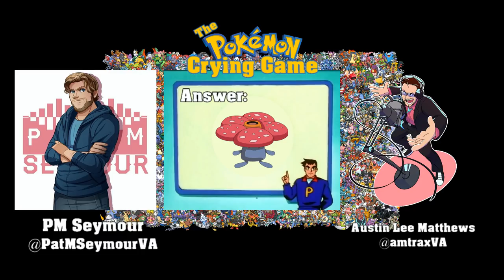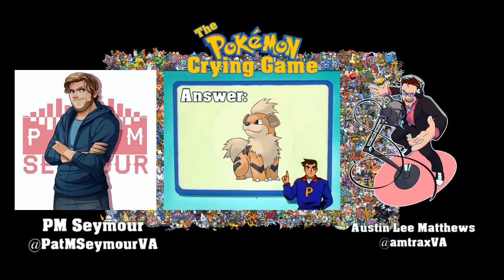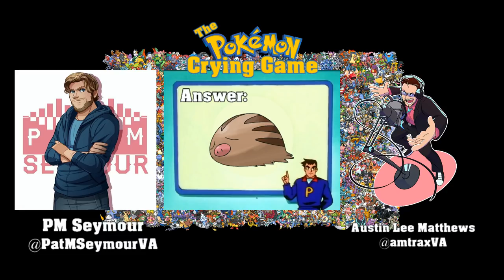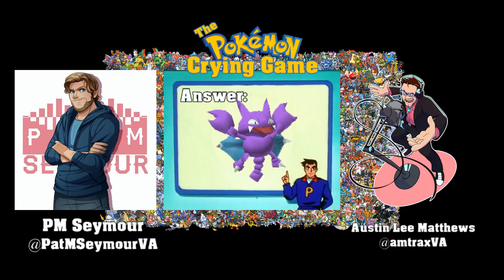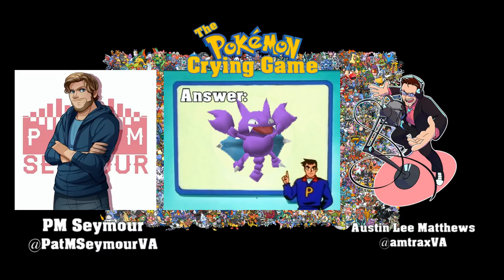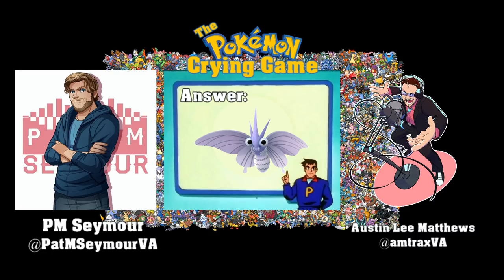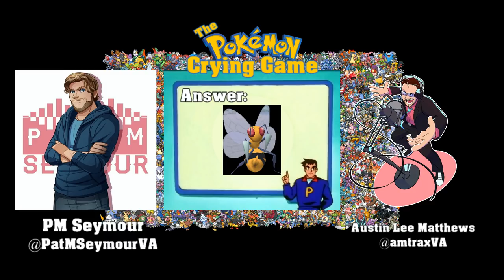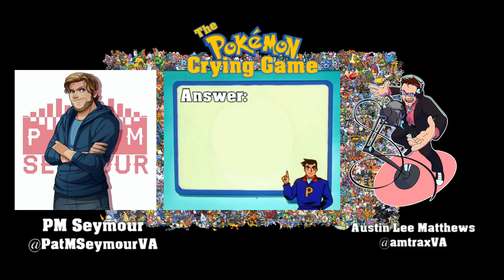The Pokemon Cry Guessing Game! [Ft. Austin Lee Matthews]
Big thank you to Austin for putting this game together and helping with the video~ You're a rockstar my dude!